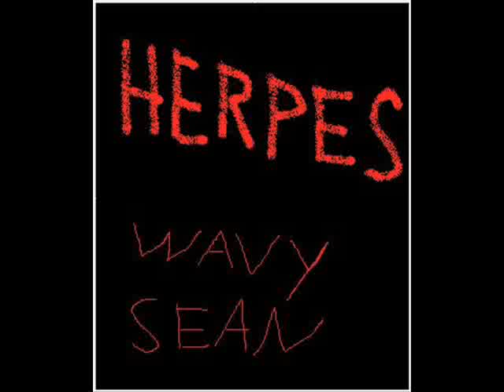Wavy Sean - Herpes (Preview)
Gonorrhea, Herpes...